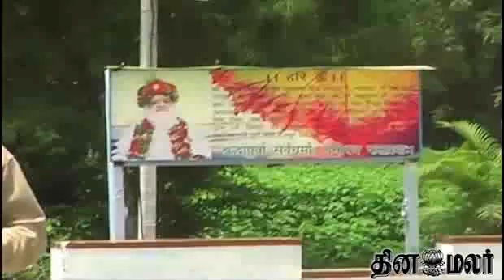Women Complaints on Asaram Bapu - Dinamalar Video News Dated Aug 21st 2013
Women Complaints on Asaram Bapu - Dinamalar Video News Dated Aug 21st 2013 For more videos